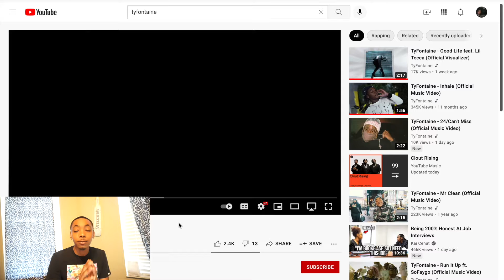TyFontaine Believe It! Official Music Video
I’m going to change your life and you can change mine ❤️